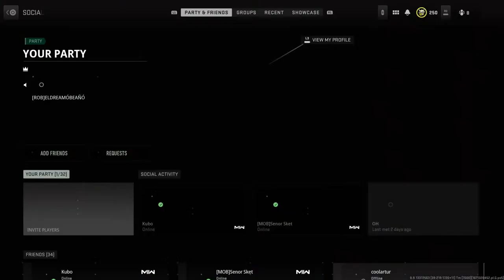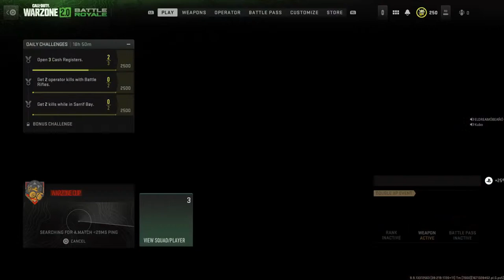Fellas In Paris MW2 PT.2